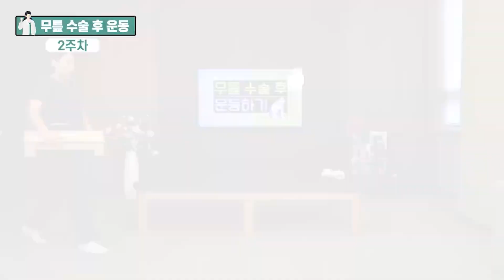코어 힘 키우는 무릎 수술 후 재활 운동 - BEST운동 2주차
무릎 수술 후 필수적인 재활운동!
하지만 무릎만 운동해서는 안된대요!
무릎을 강화시키는 코어 운동 함께 따라해보아요

🚩준비물: 수건